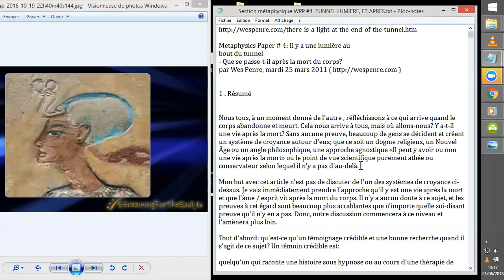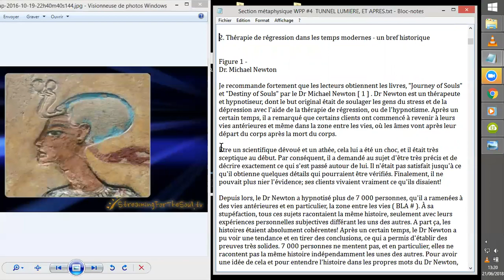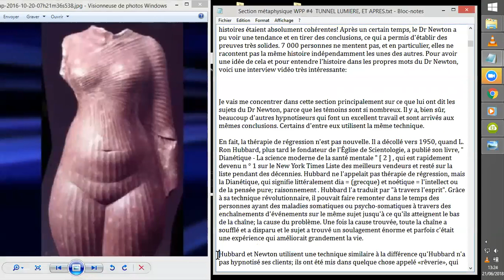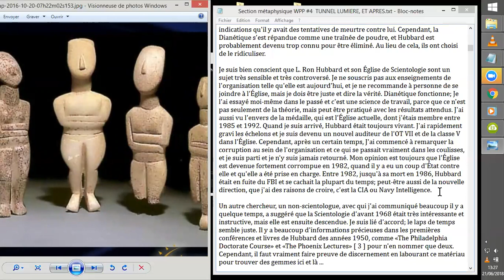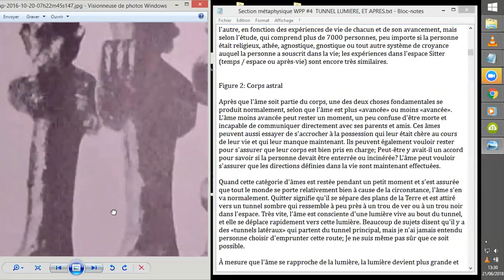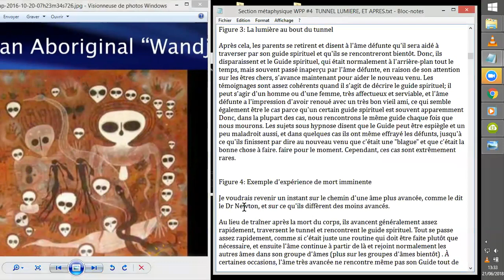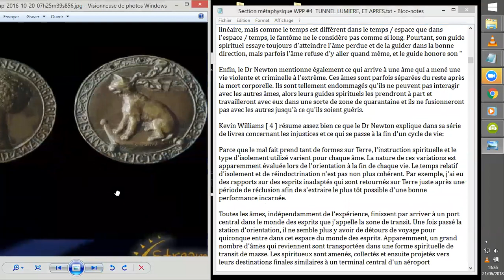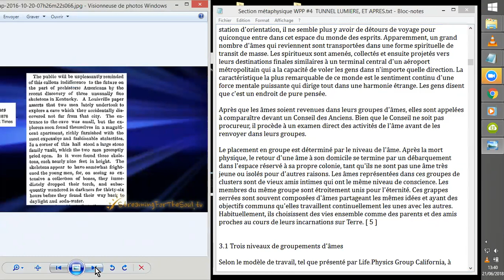WPP La LUMIERE au BOUT du TUNNEL #1 Papier Métaphysique 1°NdA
Wes Penre nous décrit ici les résultats des travaux du Dr Michael Newton lors des séances d'hypnoses amenant ses patients aux frontières de la Mort, et autres EMI / NDE.